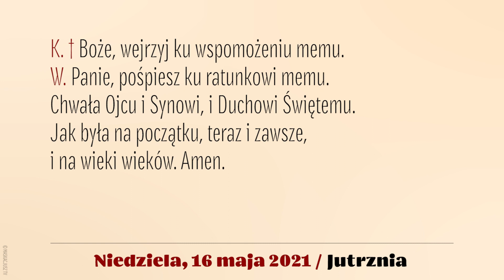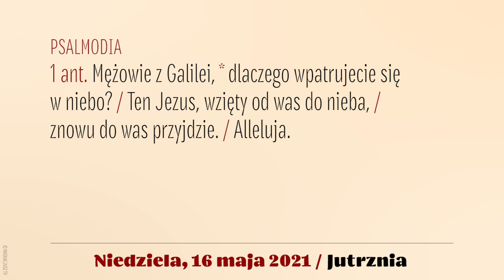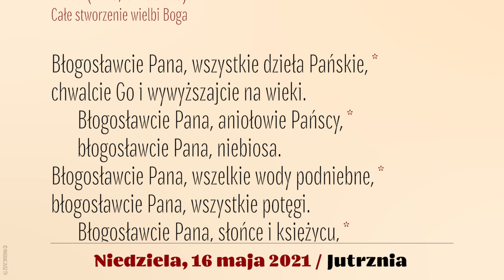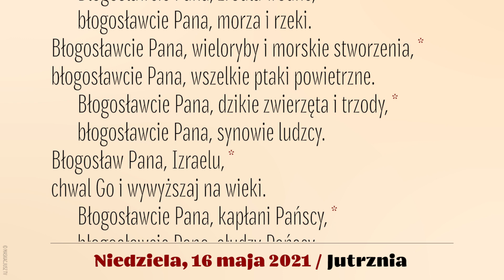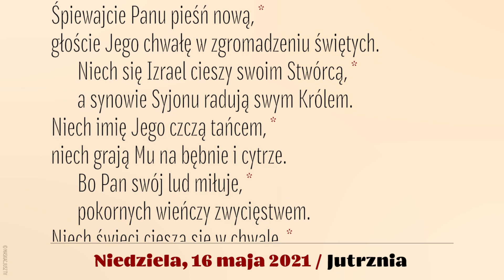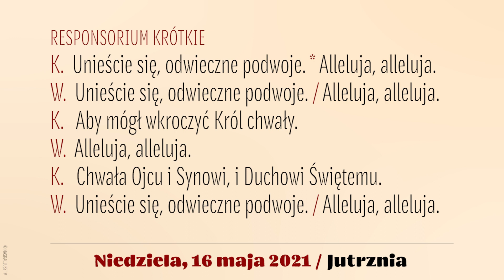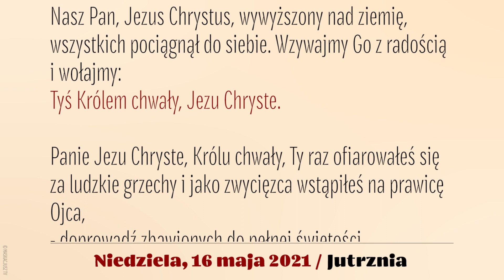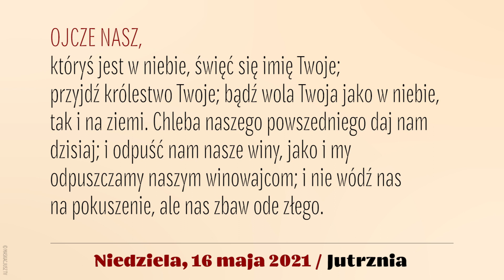Jutrznia | 16 maja 2021 | Wniebowstąpienie Pańskie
Brewiarz | Jutrznia
16 maja 2021
Uroczystość Wniebowstąpienia Pańskiego

Śpiew: Rafał Maciejewski
Lektor: Łukasz Głowacki
Montaż: Maskacjusz TV